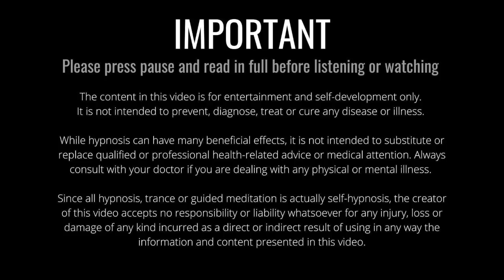Deep Sleep Hypnosis & Guided Meditation To Beat Stress, Anxiety | Rebuild Confidence | Dark Screen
Please Read Before Listening: This audio track contains hypnotic suggestions and language patterns that can induce drowsiness and sleep. Under no circumstances should you listen while driving, operating any kind of machinery, or if you are in any place or situation where it is not safe for you to deeply relax. Also, this self hypnosis session is not designed to treat any medical conditions, nor is it designed to replace or superede any advice or treatment provided by a healthcare professional. It is intended for relaxation and confidence-building purposes only.

Thank you for listening to this deep sleep guided meditation and sleep hypnosis audio track, which is set against a soothing background sound of waves gently lapping against the shore. If you prefer a different audio experience, however, this track is available in a slightly shorter format and with a background of soothing cosmic music. You can listen to that video, by clicking this link:

I have written this self hypnosis session and guided meditation to help you fall asleep fast, as well as to reduce stress, anxiety, and to stop overthinking at bedtime. You can listen in before you go to sleep, or to take a time out from your busy day.

This deep sleep guided meditation and sleep hypnosis also contains visualisation techniques as well as a variety of positive suggestions and language patterns to help you eliminate negative thinking and limiting beliefs and, in turn, develop more confidence, self-belief and personal success – in life, business, relationships, sports or work.

Over time and with repeated listening, this track will help you avoid ruminating on the past and negatively forecasting the future, and instead enable you to focus solely on the present. When your mind is clear of the emotional burden of looking forwards or backwards, it can turn its attention inwards to your own personal benefit. Your subconscious control mind is far more amenable to positive and encouraging suggestions when you are in the trance state.

I hope also that you enjoy the relaxing background music from zapslat.com, as well as the beautiful image of the ocean by Sebastian Gabriel from Unsplash.com.

This audio track daily is designed to be used on a regular basis – as many times as you wish. Since hypnosis induces positive behavioural change, a different version of you will be listening each time and so your subconscious will enjoy a different experience on each occasion you tune in.

Nick
Please check out some of my other self hypnosis and guided meditation videos: